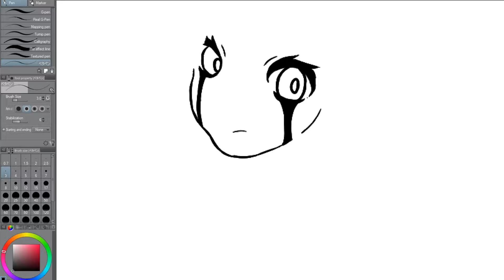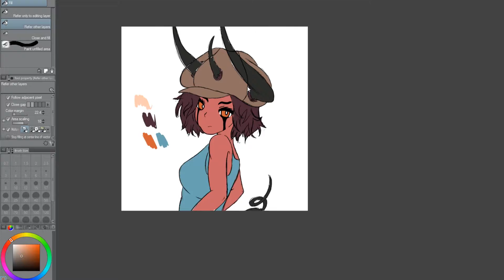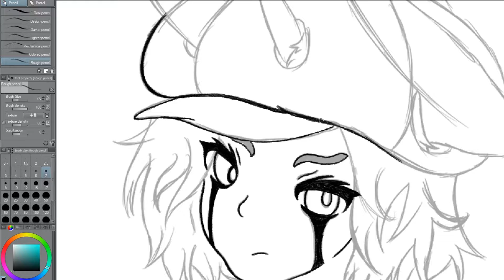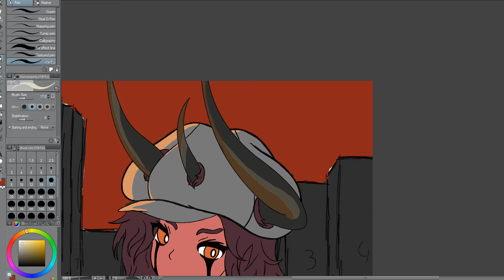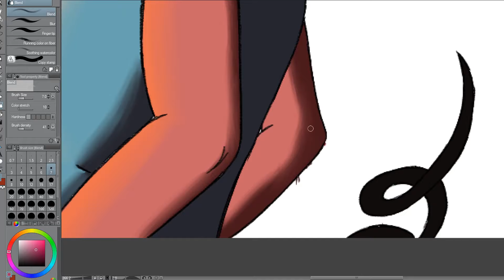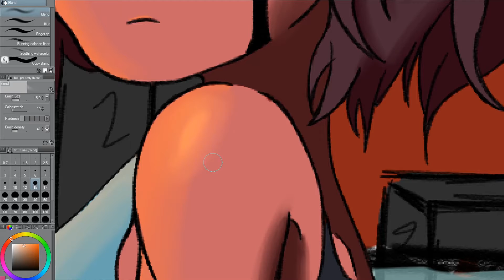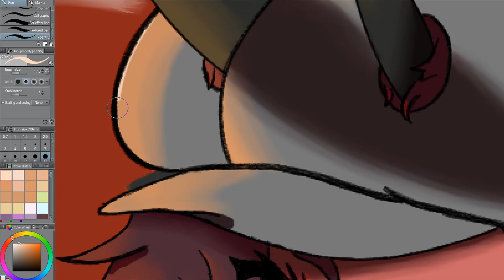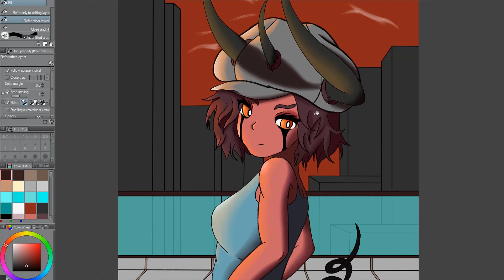Speed Paint: Lydia, Demon Girl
My newest Speed paint!

This one was a redraw essentially of an older drawing I wanted to use as a profile image, hence why there's already a completed drawing that shows up throughout the speed paint.

The music is all by the artist Limbo, check her out here!